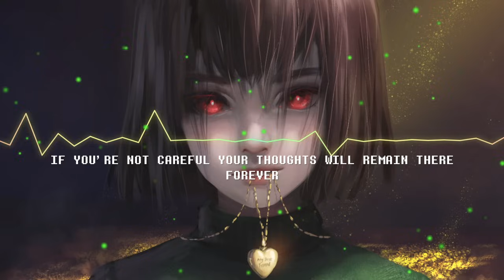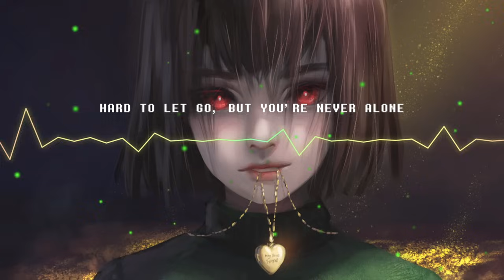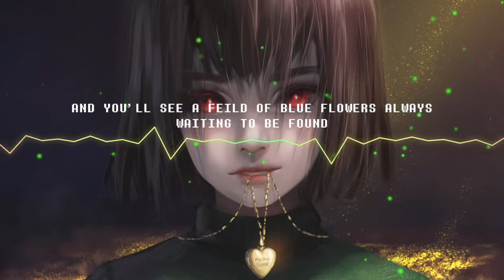SharaX - Waterfall Death Dance (Vocal Cover)【Meltberry】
since y'all asked for more sh a ra X

♡ Lyrics - well like, it's a mix of both mine and sharaX's